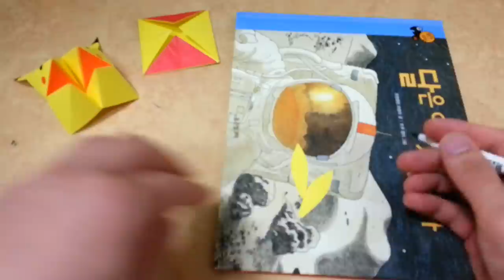625 포켓몬 GO (피카츄 동서남북) Pikachu 색종이접기 Origami 종이접기 Pokemon Go 摺紙 折纸 оригами 折り紙 اوريغامي